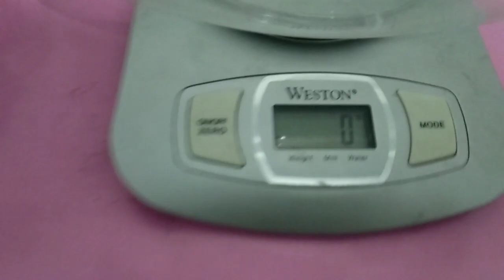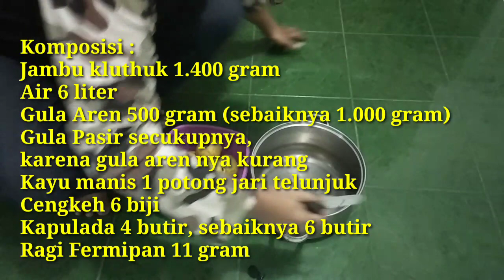Resep Wine Jambu | Versi Kilat | Ryant AR Channel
Kali ini saya sajikan cara nembuat Wine dari Jambu Klutuk, dicampur gula aren, gula pasir, kayu manis, kapulada, dan cengkeh.